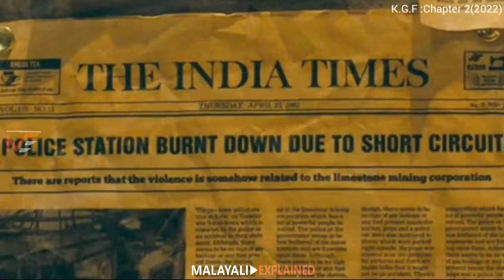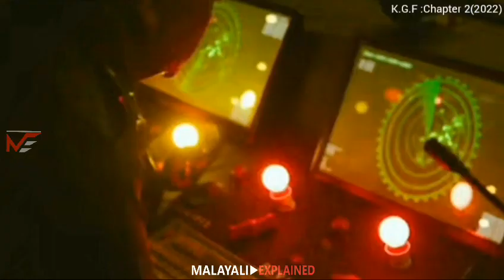Kgf:Chapter 2 Movie Malayalam explanation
❤️Welcome to MALAYALI EXPLAINED 2.0❤️
video content: KGF :CHAPTER 2 (2022)movie explained in മലയാളം❤️
Movie Content : The blood-soaked land of Kolar Gold Fields has a new overlord now, Rocky, whose name strikes fear in the heart of his foes. His allies look up to him as their Savior, the government sees him as a threat, and his enemies are clamouring for revenge.

Hi Everyone this is our Channel we are here to explain world class movies in our own native language with good explanation from the materials actually what we have and we are putting our efforts

Thanking you!!
Kgf chapter 2 explained in Malayalam
Kgf chapter 2  malayalam explanation
Kgf chapter 2 explanation
Kgf chapter 2 story explantion
Kgf chapter 2 review
Kgf chapter 2 review in Malayalam
Kgf chapter 2 movie explanation
Malayalam explantion channel
Malayali explained
Mallu explantion channel
Kgf chapter 2 full movie explained
Kgf chapter 2 full movie review in malayalam
Kgf chapter 2 movie dubbed in malayalam
Best movie in the world
Must watch movie
Must watch thriller movie
Must watch  telugu movie
Best movie review in malayalam
Best movie explanation in malayalam
Best review
Malayali explianed channel
Kgf chapter 2 movie explained in malayalam
Kgf chapter 2 film review
Kgf chapter 2 film review in malayalam
Kgf chapter 2 film malayalam explanation
Mallu explained
Malayali explained
Kgf chapter 2 malayalam dub
Kgf chapter 2 malayalam dubbed
Kgf chapter 2 dubbed in malayalam